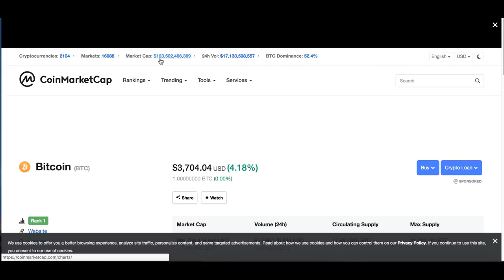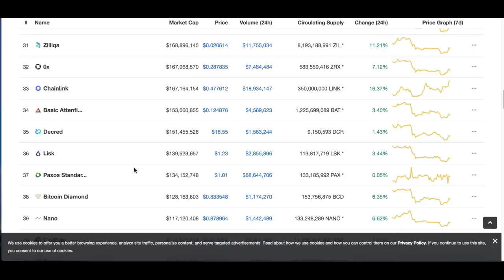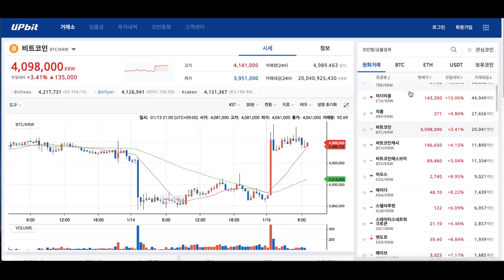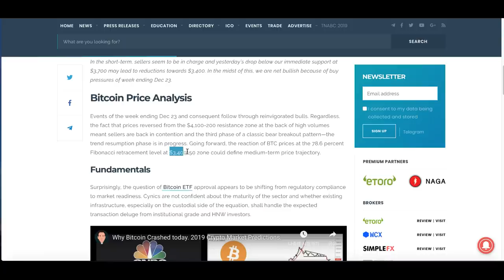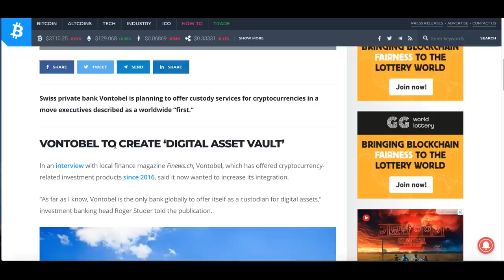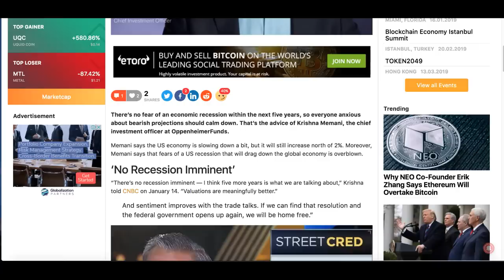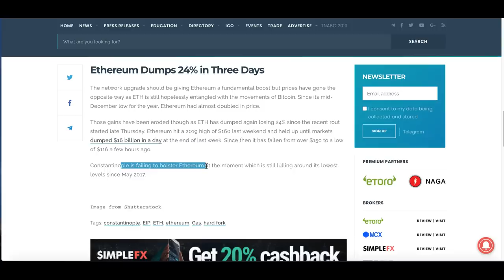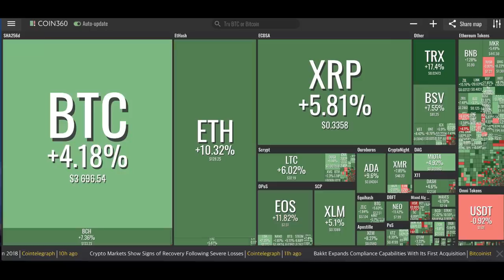[굿모닝 비트코인] 0115 거래량 급증과 함께 온 시장 반등, 이더리움(ETH) 10% 트론(TRX) 17% 오름세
오랜만에 시장이 초록불로 아침을 시작합니다.

암호화폐 시장이 새벽 진입과 함께 거래량을 급격히 늘려주면서 가격도 상승 탄력을 받고 있습니다. 하드포크를 2거래일 정도 앞둔 이더리움도 10% 넘게 오르고 있고 트론도 17% 급등세를 보이고 있습니다. 상위 100위권 내 암호화폐들 대부분 오르며 긍정적인 시장 분위기 연출하고 있습니다.